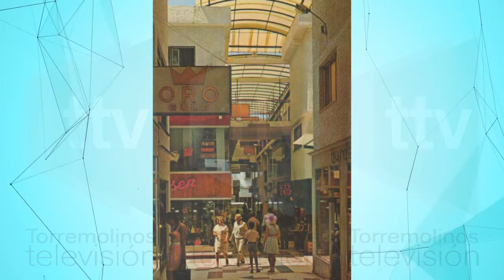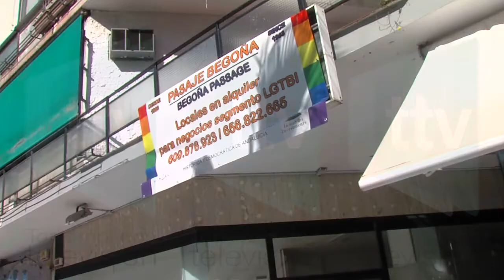PREMIO COGAM PASAJE BEGOÑA